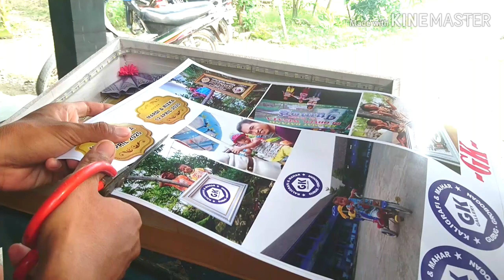COVID 19 KERJA DI RUMAH AJA